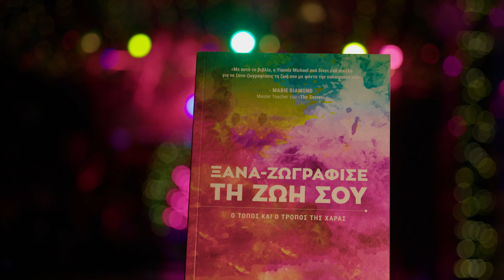Book Testimonial 01 | Yiannis Michael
Για τον Yiannis Michael ήταν ένα όνειρο ζωής η συγγραφή αυτού του βιβλίου. Μια ανάγκη να βοηθήσει ανθρώπους να ξανά-ζωγραφίσουν την ζωή τους με όμορφα χρώματα και σχήματα. Απευθύνεται σε όσους ψάχνουν την δεύτερη ευκαιρία, σε άτομα που ψάχνουν τον τόπο και τον τρόπο της χαράς τους και σε όσους ψάχνουν μια φυσική, ανώδυνη και άμεση λύση στο φόβο, στην κατάθλιψη, στην συναισθηματική υπερφαγία και στις κρίσεις πανικού.

For Yiannis Michael it was a lifelong dream to write this book. A need to help people re-paint their lives with beautiful colors and shapes. It is addressed to those who are looking for a second chance, to people who are looking for the place and way of their joy and to those who are looking for a natural, painless and immediate solution to fear, depression, emotional overeating and panic attacks.

[ABOUT YIANNIS MICHAEL]
[GR] Ο Γιάννης Μιχαήλ είναι εγγεγραμμένος συμβουλευτικός ψυχολόγος, βιοσυντονιστής και ομιλητής έμπνευσης. Είναι κάτοχος πτυχίου στην Ψυχολογία και μεταπτυχιαχού στη Συμβουλευτική Ψυχολογία από το Διεθνές Πανεπιστήμιο της Φλώριδας των ΗΠΑ. Έχει ιδρύσει το Re-Paint Your LiFe Wellbeing Center, ένα κέντρο ευεξίας, με σκοπό να μεταμορφώσει ψυχολογικά, συναισθηματικά, πνευματικά και σωματικά τις ζωές των ανθρώπων που ζητούν τη βοήθειά του, ώστε να μπορέσουν να επιτύχουν τους στόχους τους.

[EN] Yiannis Michael is a certified counseling psychologist, bioresonance therapy expert and inspirational speaker. He graduated with honors in Bachelor of Arts and Science in Psychology and also acquired a Masters in Arts and Science in Counseling Psychology from Florida International University. He has founded the Re-Paint Your LiFe Wellbeing Center, a wellness center, in order to transform psychologically, emotionally, spiritually and physically the lives of people who ask for his help, so that they can achieve their goals.

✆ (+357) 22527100